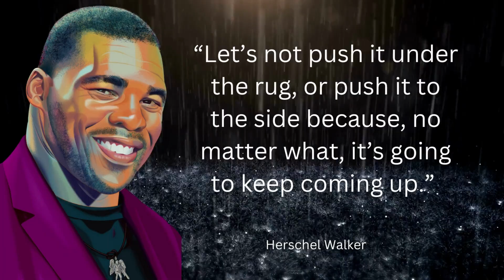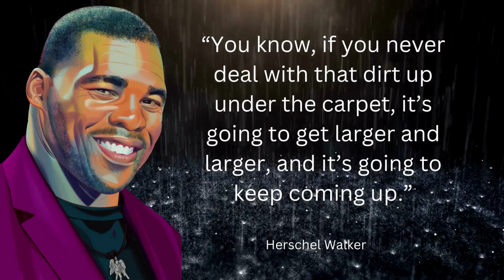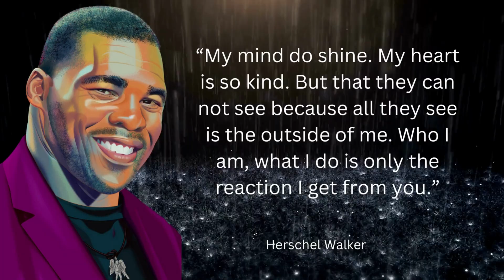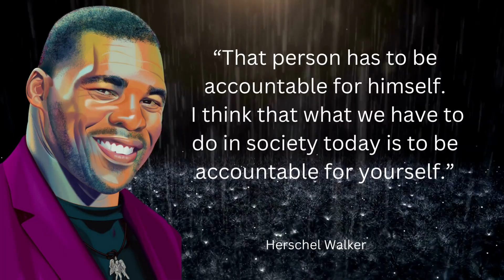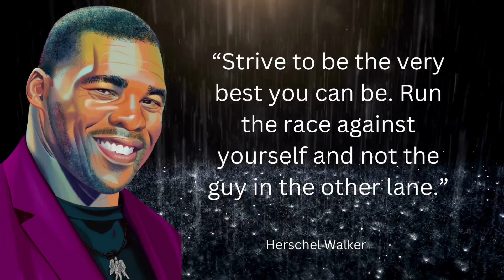Herschel Walker Quotes | Top 20 Quotes From Former NFL Player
These Herschel Walker quotes will give you the motivation you need to pursue your dreams. Herschel Junior Walker (born March 3, 1962) is a former American football player who played in the National Football League (NFL) for 12 seasons. He was also the Republican nominee in the 2022 United States Senate election in Georgia.
Walker supported Donald Trump in the 2016 and 2020 presidential elections and spoke on Trump's behalf at the 2020 Republican National Convention. In 2018, Trump appointed Walker to the President's Council on Sports, Fitness, and Nutrition. Trump reappointed him to another two year-term on December 17, 2020. He was removed from the position in March 2022 by President Biden after he was asked to resign. In 2020, Walker endorsed U.S. Senator Kelly Loeffler.
The NFL legend and Heisman Trophy winner has shared the inspiring story of his life and diagnosis with dissociative identity disorder in the book "Breaking Free: My Life with Dissociative Identity Disorder."